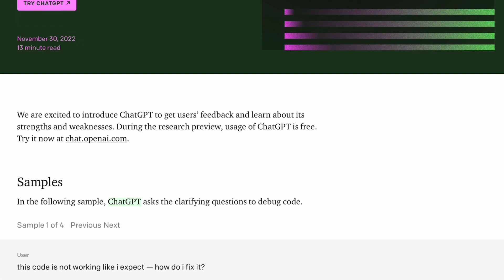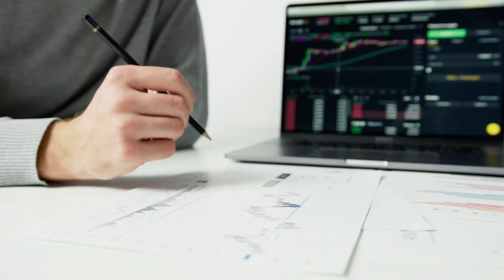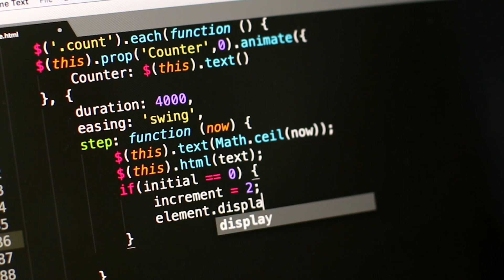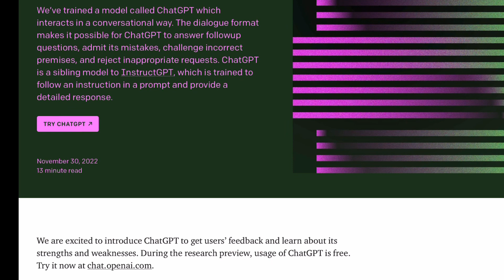The AI Revolution: The Story of ChatGPT and Open AI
The AI Revolution: The Story of ChatGPT and Open AI. Behind The Money is a financial YouTube series that dives into the fascinating history behind some of the world's most successful and well-known companies. From their humble beginnings to their rise to the top, the series explores the key players, pivotal moments, and strategies that have shaped these companies into the powerhouses they are today. With a focus on both the financial and business aspects of these companies, Behind The Money is perfect for anyone interested in learning more about the inner workings of the business world and the stories behind the companies that shape it.

Behind The Money keywords:

AI revolution
ChatGPT
OpenAI
Language model
Artificial intelligence
Machine learning
Natural language processing
Deep learning
GPT
AI technology
AI development
AI advancements
AI future
AI impact
AI applications
AI ethics
AI safety
AI research
AI industry
AI trends
AI challenges
AI opportunities
AI in business
AI in transportation
AI in retail
AI in entertainment
AI in security
AI in government
AI in military
AI in agriculture
AI in energy
AI in robotics
AI in IoT
AI in autonomous vehicles
AI in drones
AI in space
AI in gaming
AI in art
AI in music
AI in literature
AI in creativity
AI in human-computer interaction
AI in human-robot interaction
AI in natural language understanding
AI in computer vision
AI in speech recognition
AI in image recognition
AI in deepfake
AI in generative models
AI in neural networks
AI in big data
AI in cloud computing
AI in quantum computing
AI in blockchain
AI in cryptography
AI in privacy
AI in security.